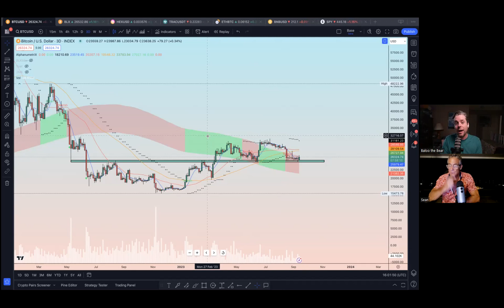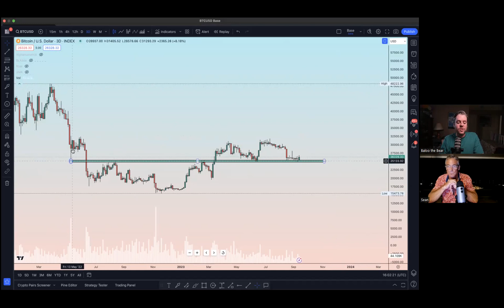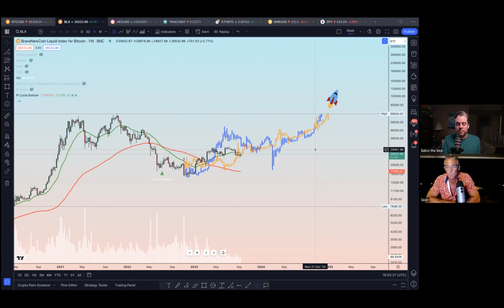Bitcoin Bip-300: Drive Chains - Learn The Basics To Stay Ahead And Invest Well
Bitcoin BIP-300 What are Drive Chains learn the basic's to stay ahead and invest well.

This show is for geeks and savvy investors. There is innovation happening on Bitcoin and we will cover that and do our best to explain it too you in basic terms. The show will also cover Bitcoin trading with Baloo and please have a listen to were to find him as we are currently restricted to list any external links.
We will primarily cover the fundamentals of what is happening in Bitcoin on this show and will have key Bitcoiners on to debate what will be many heavily debated concepts. The Hardforking brand started as a Bitcoin only website and media channel. Its was all self funded as there is no one in Bitcoin that really was funding efforts like ours. Many Bitcoin channels promoted companies that now no longer exist and cost investors millions/billions of dollars. While we have attempted to cover the industry as a whole we like to think we bring honesty and integrity to a space that is a real sewer in many respects. There is real innovation and some of the best minds here but we want you to understand as we start again this is currently self funded so even if its a handfull of people that find value in this please get involved by either liking, subscribing and commenting or if you have something to add come jump on a show with us. The real truth is in open debate based on facts and educated predictions.  Come get involved and help shape a better future. Do not sit on the fence, time is running out.